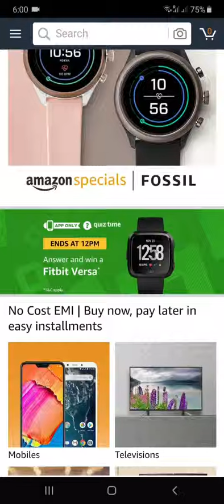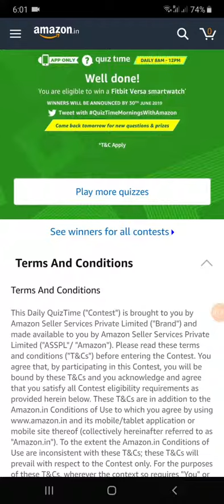versa | Smartwatch | Amazon quiz answer | #11-June-2019 | Gulf tech | Tamil.